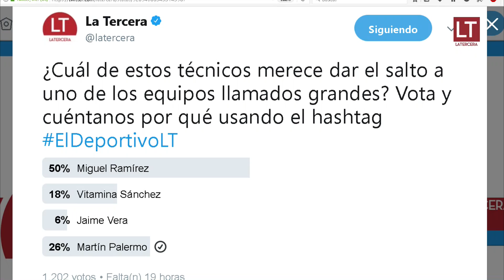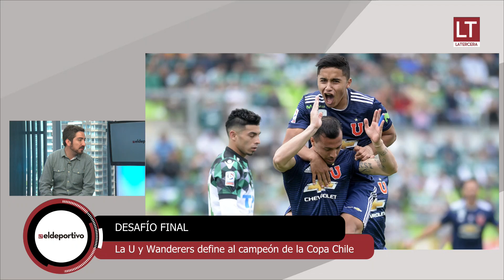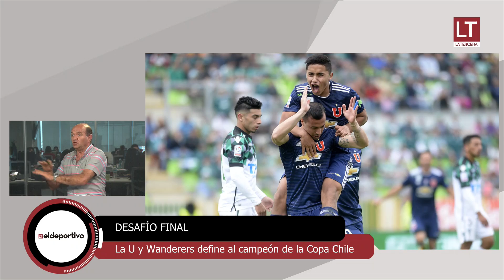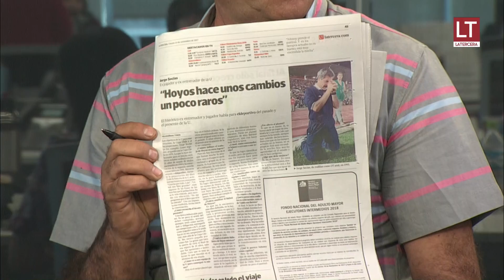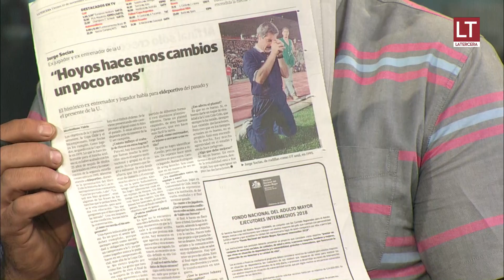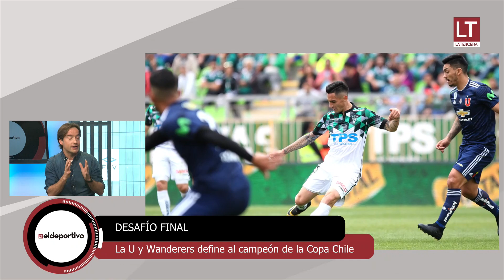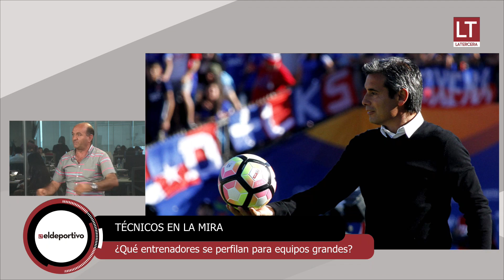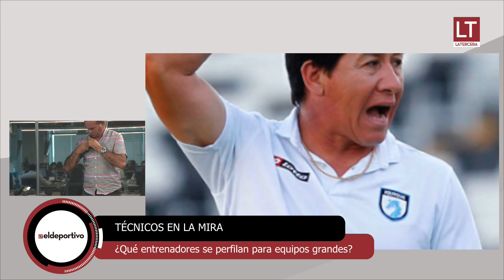ElDeportivoLT | La continuidad de Pablo Guede, Pinilla paga y la lucha por el CDF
Revive un nuevo episodio del mejor webshow deportivo! Sé parte de los comentarios de nuestros destacados panelistas sobre la U, Wanderers y mucho más!